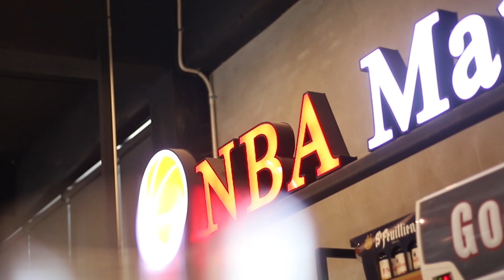ห้องข่าวNBA:Wizards ยึดPlay-in!!Ant man ลุ้น Rookie แห่งปี!และการพักผู้เล่นของ Warriors รอชน Memphis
IG NBA Mania : nbamania23
IG แอดมินเอ้ : aeymj2323
IG แอดมินตูน : admin_toon

Picture Credits:
Basketball Player Picture:
Logo:
- Wikipedia